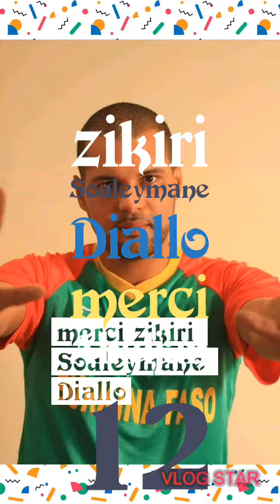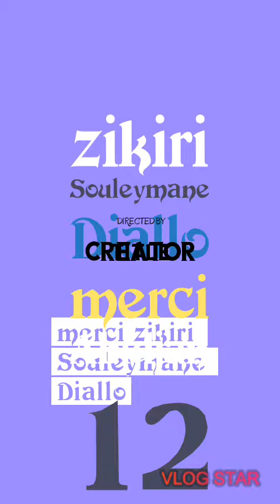Zikiri Souleymane Diallo Abidjan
Zikiri Souleymane Diallo